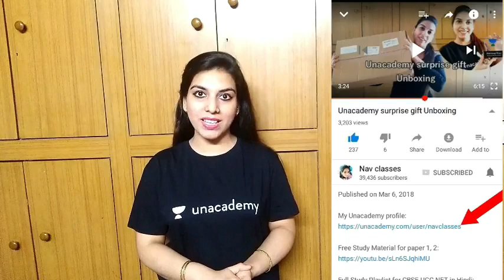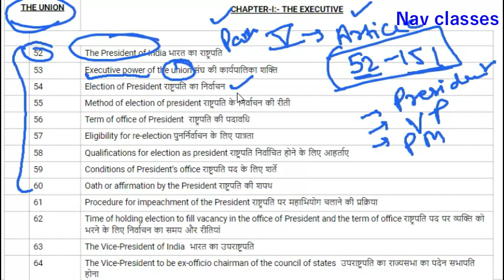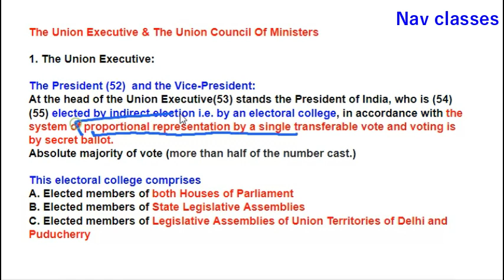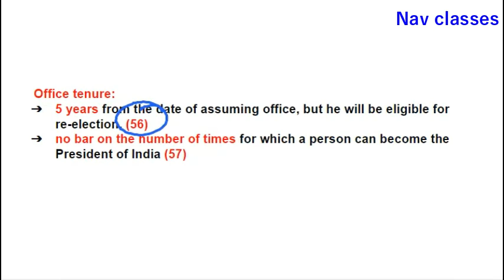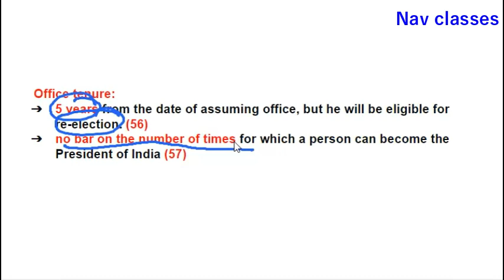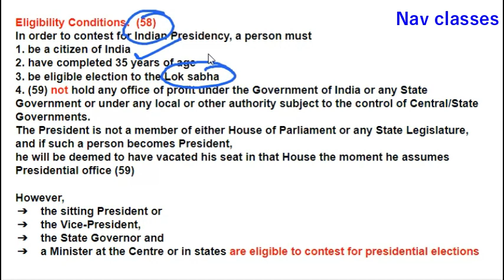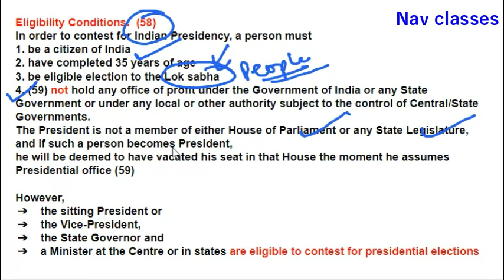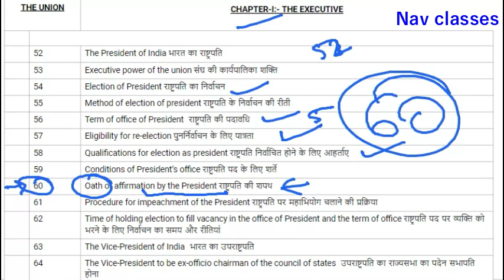CBSE UGC NET | The President of India | Polity paper 1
Hindi Medium Book

Procedure
2. New lecture Daily
3. Google Group for more interaction